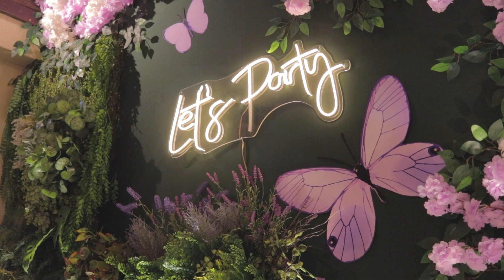XV Anos Maria Fernanda - Campo Grande MS